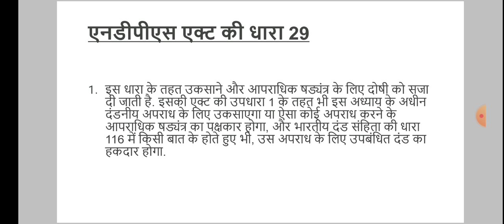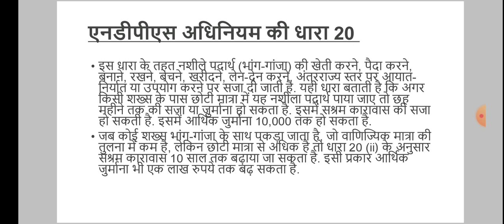NDPS एक्ट की इन धाराओं के तहत हुई रिया की गिरफ्तारी